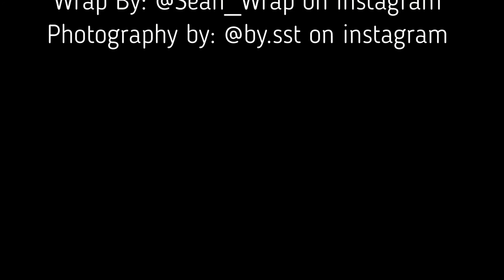2017 Mustang full wrap / Music edit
2017 Mustang full matte metallic purple joker wrap done my Sean O'Rourke out of Las Vegas Nevada.
for more info on wrapping you car:
@sean_wrap on Instagram

song by: Kehlani - Gangsta (Instrumental)

photography by: @by.sst on Instagram check him out